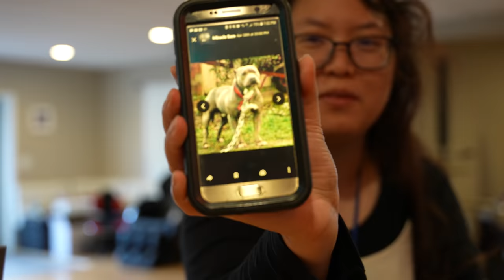Mary Reveals She Has A Pen Pal In Prison